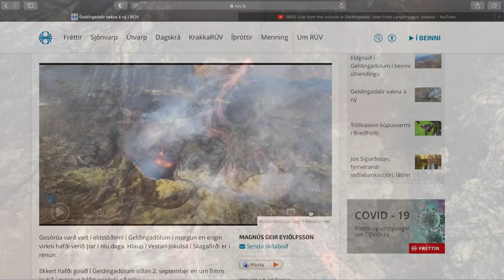Iceland Volcano Update - The Eruption Has Started Again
When we thought is was over, again, it started, again so what next? 4 news vents can be seen now and the activity seems to be on the rise according to the mini-time lapse I added to this video. We heard very little from our experts today so I'm excited to see what they can make out of this new situation tomorrow, Sunday. So I will post a new update very soon.

My new Redbubble store is here where it's possible to buy large format aerial prints of Iceland and it's also where i play around with my own footage trough different designs: